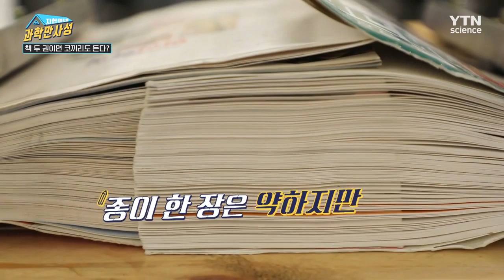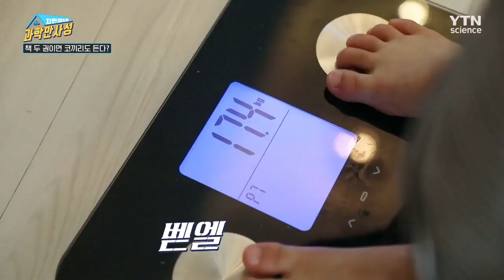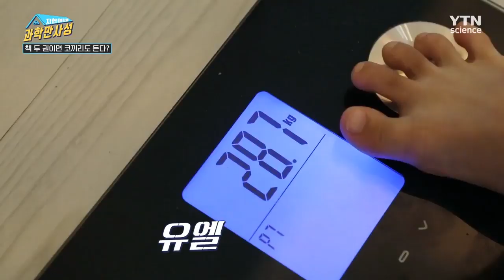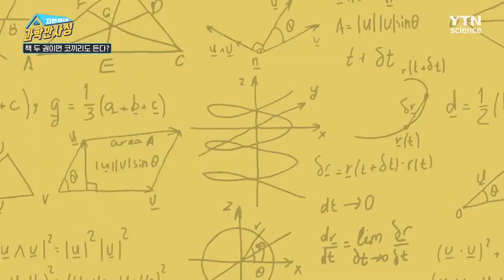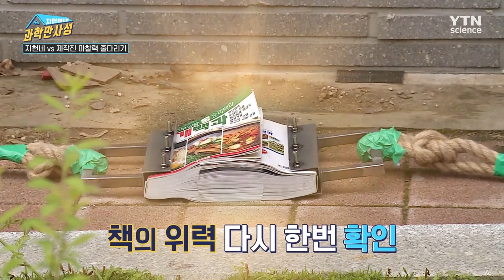책 두 권이면 코끼리도 들 수 있다? 힘쎈 작가 이모들과의 줄다리기 한 판! [과학만사성 클립] / YTN사이언스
어떤 접착제도 필요없다! 책 두 권을 겹치면 코끼리도 들 수 있을 정도로 세진다는데?! 신기한 마찰력의 세계와 세 자매의 눈에 코끼리 보다 힘이 셀 것 같은(?) 작가 이모들과의 줄다리기 한 판 승부! 과연 누가 이길까?

좌충우돌 아이들과 함께하는 신기방기 가족 과학 실험 예능!
🏡지헌이네 과학만사성👍 (매주 토요일 11시 방송!)

▷TV채널 번호 안내◁
U+ 25번 / SKYLife 126번 / KT 175번 / SK Btv 262번
(기타 케이블 방송은 홈페이지 참고)
!YTN사이언스 링크!